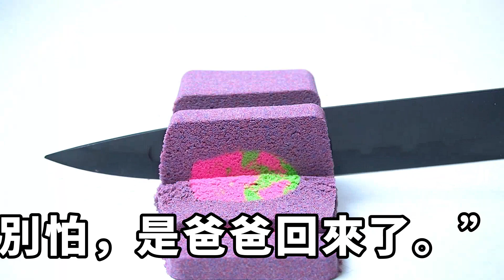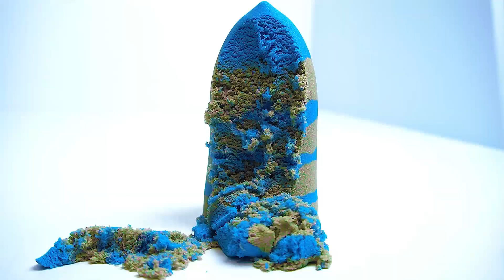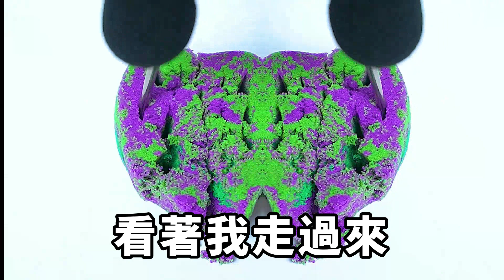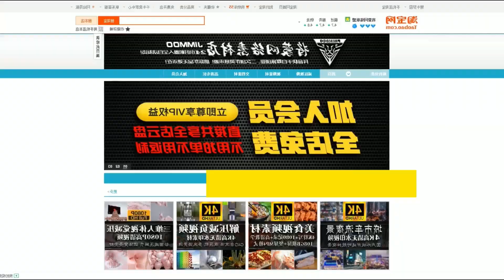妻子下藥致我昏迷，和光頭男將我扔下懸崖，許是我命不該絕被人所救，我向老者拜師學藝，幾個月後我回家給她送了大禮【失語的貓】落日溫情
妻子下藥致我昏迷，和光頭男將我扔下懸崖，許是我命不該絕被人所救，我向老者拜師學藝，幾個月後我回家給她送了大禮【失語的貓】